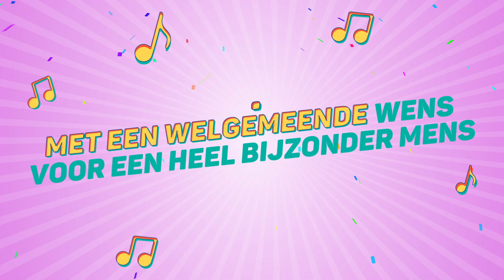Thirza, Dit Is Je Verjaardag